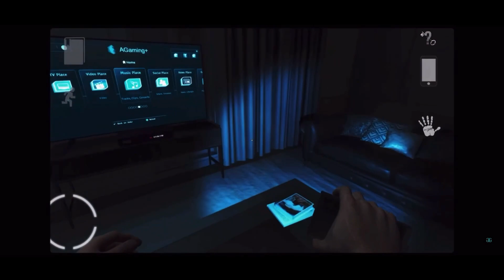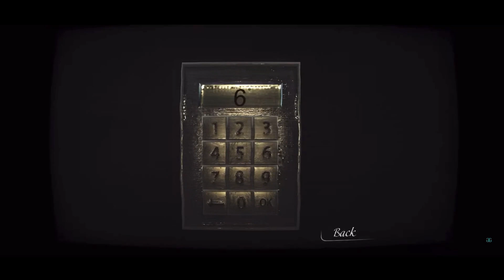Reporter: The Beginning - Gameplay Walkthrough - Chapter 1 (iOS)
Get close to the horrors and try to survive the terrors in Reporter: the Beginning for iPhone. This is an action horror game for your iPhone where the chills just happens as you attempt to understand the inexplicable and terrifying killings that happened on a small town. As you do deeper into your investigation, so do the horrors that you encounter in this game. There are many unexplained you will encounter in this game.

Platform: iOS
Price: $.99